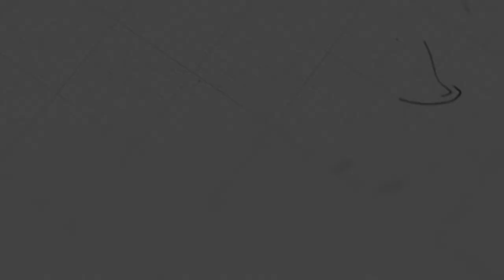ការផ្សាយដំណឹងល្អ | លោកគ្រូ ម៉ារ៉ា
ដោយលោកគ្រូ៖ ម៉ារ៉ា

យើងខ្ញុំសូមអរគុណសម្រាប់ការទស្សនាមេរៀនអធិប្បាយ!

@NLF Cambodia